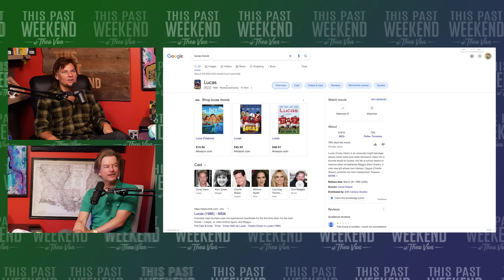David Spade | This Past Weekend w/ Theo Von #390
David Spade is an actor, stand-up comedian, writer, and former Saturday Night Live cast member. His new special "Nothing Personal" is out on Netflix now.

David Spade returns to talk to Theo about growing up in Arizona, screening his mom’s boyfriends, and what's next for Joe Dirt.

to check your rate today

to start canceling today

to get your free quote today